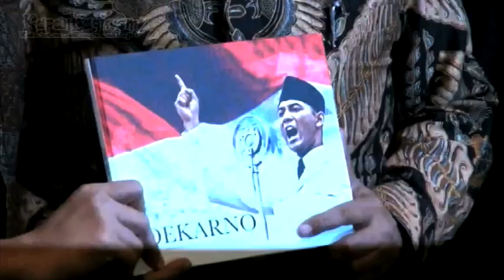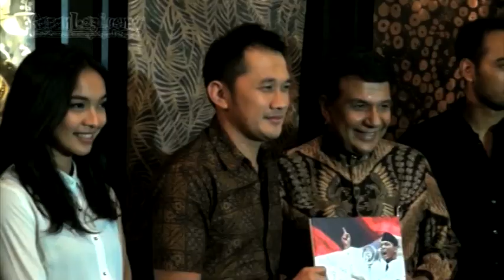Ini Alasan Hanung Pilih Ario Bayu Perankan Soekarno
Konflik antara Hanung Bramantyo dan Rachmawati Soekarnoputri kabarnye bermulai dari pemilihan atas tokoh Soekarno. Jika Rachmawati menginginkan Anjasmara memerankan tokoh ayah kandungnya, maka Hanung memiliki pendapat berbeda. Lantas, apa yang membuat Hanung menjatuhkan pilihannya kepada Ario Bayu? Yuk, simak di sini!